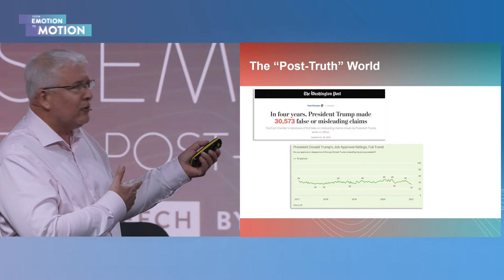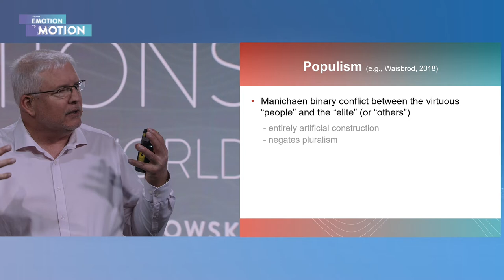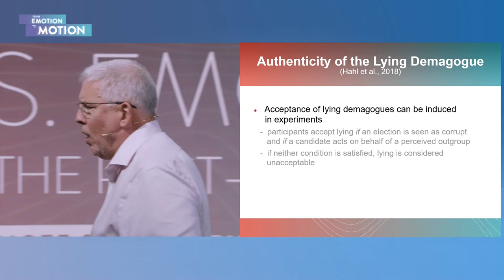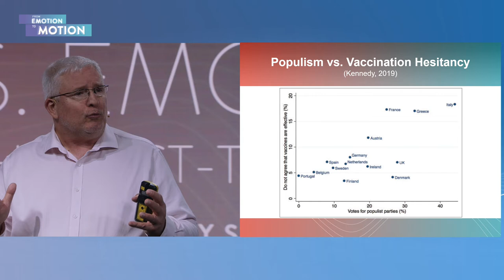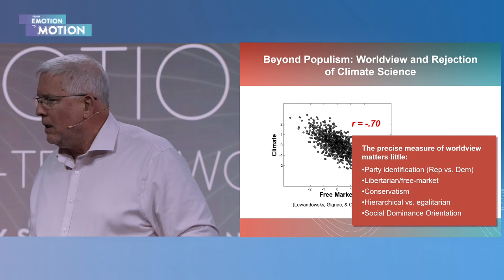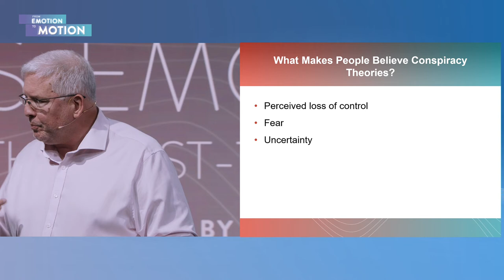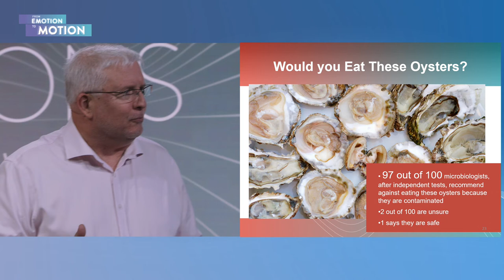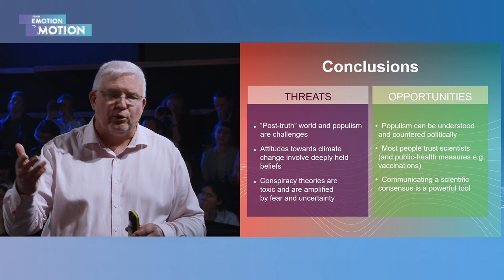LSF2022 - Science vs Emotions in the post-truth world with Stephan Lewandowsky (FR)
Lorsqu'il s'agit de la question environnementale, le déni ou la croyance au complot sont extrêmement tentants. La bataille des opinions fait toujours rage, notamment sur le web, entraînant une polarisation de la société. Les théories du complot sont toxiques et sont amplifiées par la peur et l'incertitude.